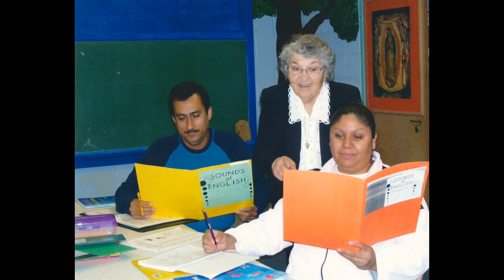Memories of our dear Sister SaBina Joyce